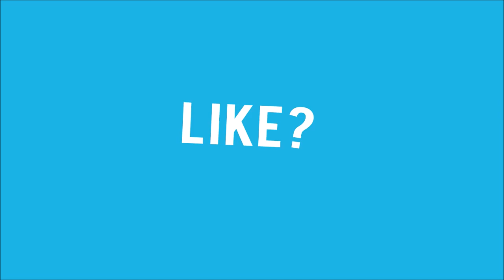Battlefield 4 Funny Moments #1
This video took a long while to make, so I would appreciate a thumbs up! Thanks!